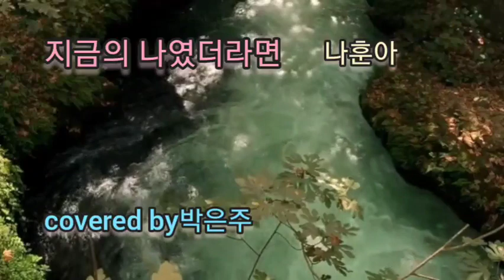가요 | 지금의 나였더라면(나훈아) covered by 박은주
가수 나훈아님의  빅히트 40곡 USB 구매 링크입니다~